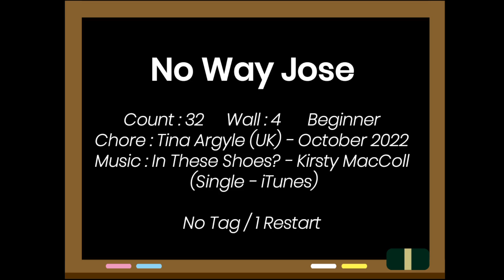No Way Jose - Line Dance (Tutorial)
✅️ Demo (데모)

No Way Jose

Level : Beginner
Chor : Tina Argyle (UK) - October 2022
Music : In These Shoes? - Kirsty MacColl : (Single - iTunes)

(사)대한라인댄스연맹 | 인천남부지부

👉 JH Linedance
 - 그룹레슨 | 초중급반 (인천)
    목요일 - 10:00 ~ 11:30 am

👉 홈플러스 문화센터 (인천 논현점)
     수요일 - 4:30 ~ 5:20 pm

👉 홈플러스 문화센터 (부천 상동점)
     화요일 - 11:30 ~ 12:30 am
     수요일 - 11:30 ~ 12:30 am

👉 홈플러스 문화센터 (부천 소사점)
     월요일 - 11:00 ~ 12:00 am

👉 연수문화원 (인천)
      금요일 - 10:30 ~ 11:30 am